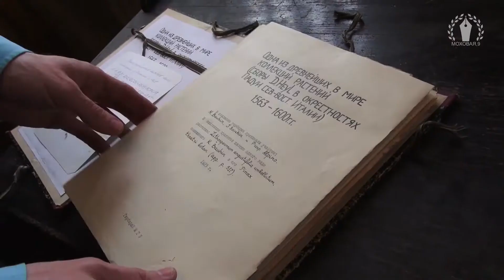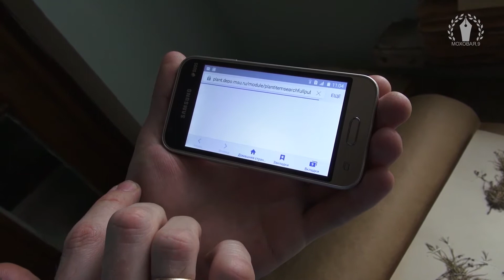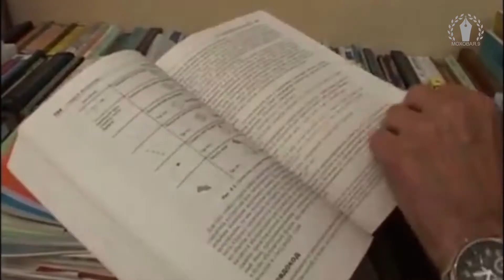"Моховая, 9" от 5 мая 2017 г.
В этом выпуске:
- "Мэтры Моховой": Руджеро Сергеевич Гиляревский
- "Ноев ковчег": какие секреты хранят растения и могут ли они помочь в криминалистике?
- "Аптекарский огород": старейший ботанический сад России
- "Бессмертный полк МГУ": участие университета во всероссийской акции
- 9 мая: день памяти глазами потомков